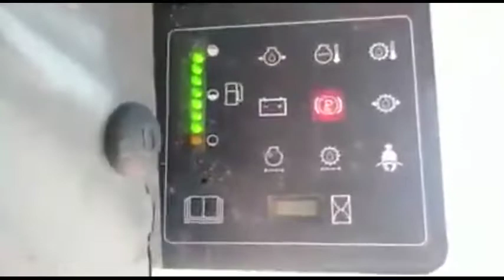2004 CASE 60 XT For Sale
CON MOTOR CASE 4-390 A DIESEL, 4 CILINDROS, DE 75 HP, MARCA EN HORAS 2,316 CAP # 1800, CUCHARON DE 72 PULGADAS, ALCANCE DE 10 FT, PESO 6,562 LBS,